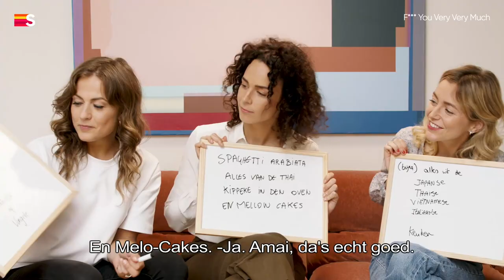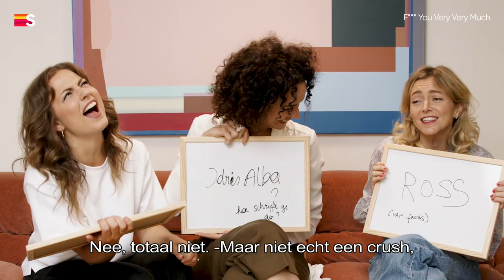De grote know your befkes quiz | F*** you very, very much | Streamz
F*** you very, very much volgt het chaotische bestaan van An (Frances Lefebure) die plotsklaps besluit om haar leven over een andere boeg te gooien. Ze dumpt haar vriend, neemt ontslag op haar werk en post op haar Instagram geen foto’s meer van haar allerlaatste quinoa-creatie, wel van haar apocalyptische katerkop. Bert Scholiers (‘Charlie en Hannah gaan uit’) en Jonas Govaerts ('Welp') regisseren deze reeks met Evelien Bosmans en Daphne Wellens die de beste vriendinnen van An spelen. Een eigenzinnige komische reeks over jezelf terugvinden ten tijde van Tinder, Trump en Tofu.